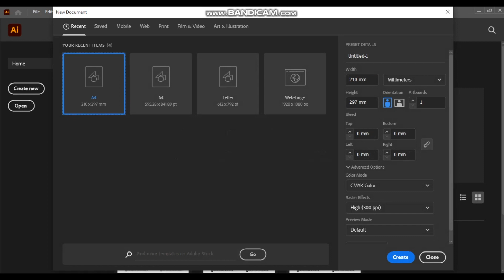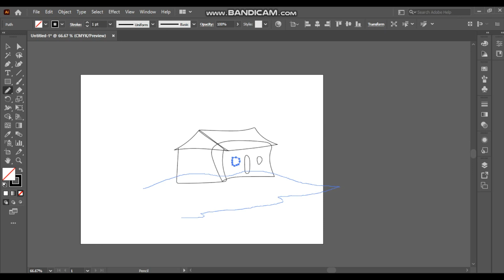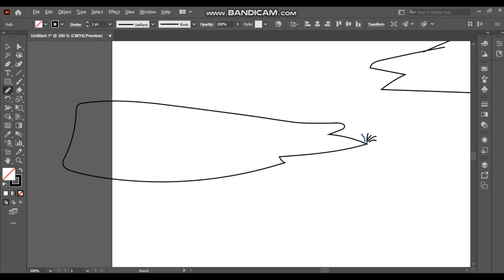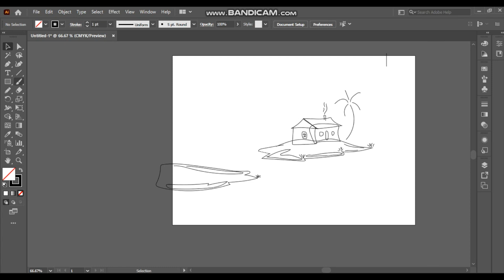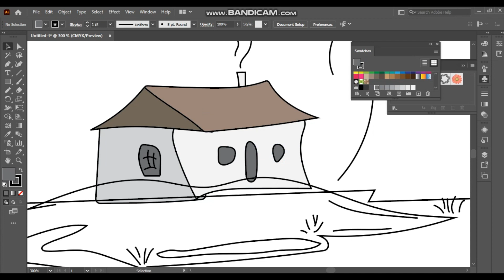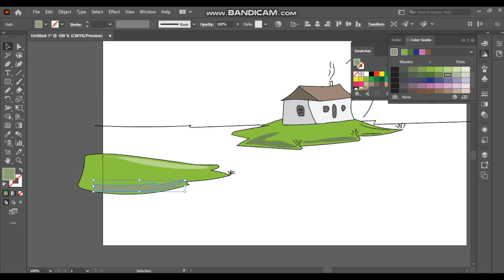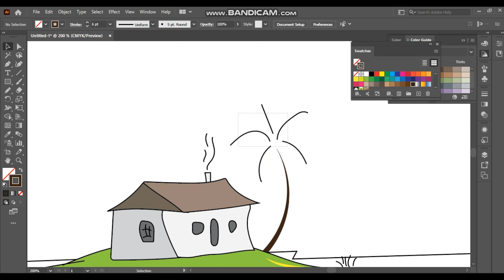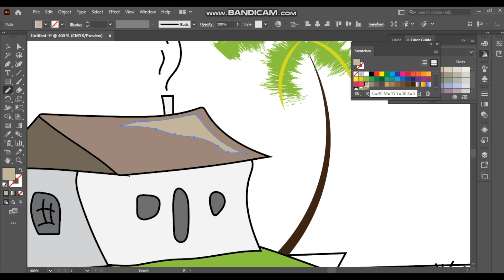Illustrator Drawing - Silpa Anil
Dept. of AGD, MES College Marampally